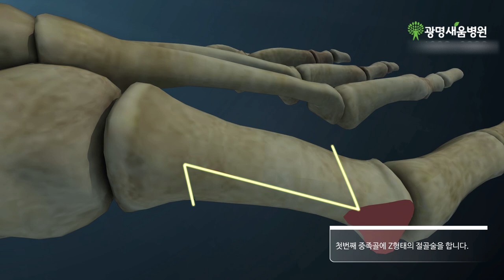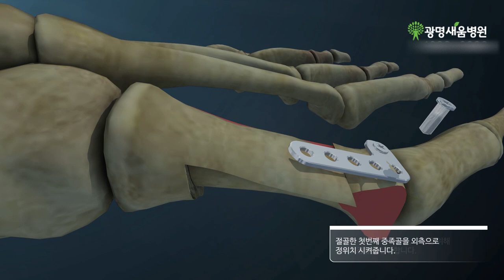광명새움병원, 무지외반증 수술 과정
무지외반증 수술과정 이해를 돕기 위해 제작된 영상입니다.

광명새움병원 족부클리닉!
- 정형외과 전문의 김응수 원장
- 정형외과 전문의 차승도 원장
- 정형외과 전문의 임지순 원장